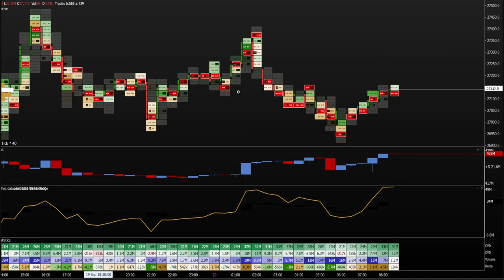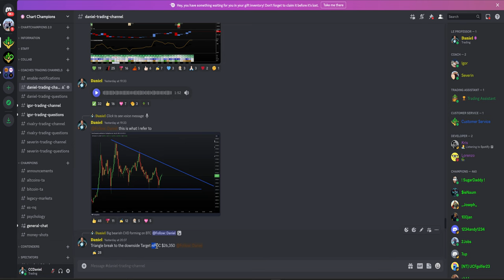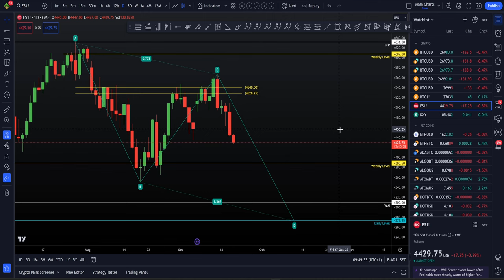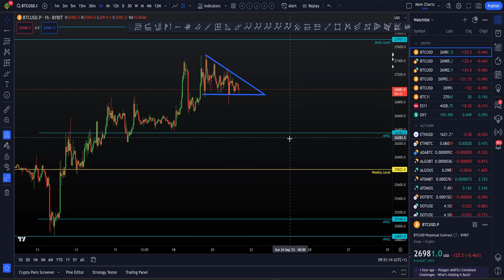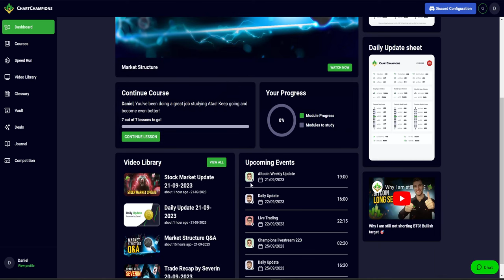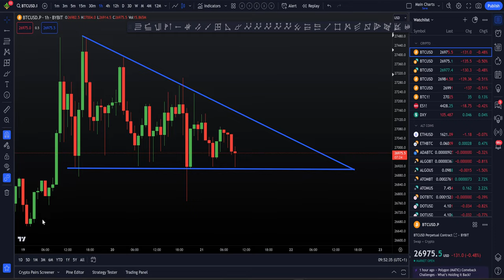I WAS WRONG.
BTC Bitcoin Technical Analysis I tell you in this video why I am actually looking for a drop to happen next on BTC. I have switched my bias from very bullish, to now looking to short for a drop. -- Learn to trade and follow our updates now -- Our favourite Crypto exchange CCPool team sign up via that affiliate partner link NEW $30,000 TRADING BONUS, 20% fee discord and VIP account!